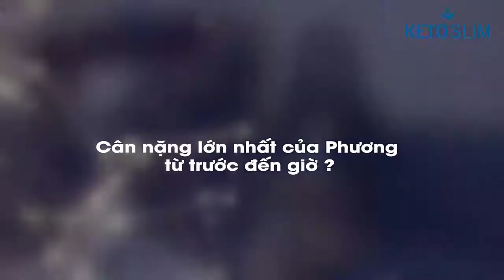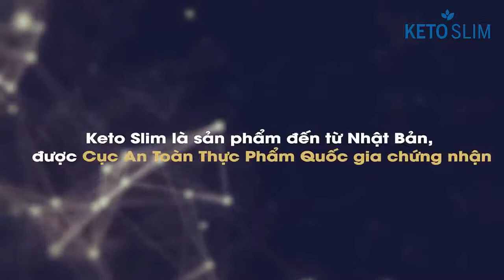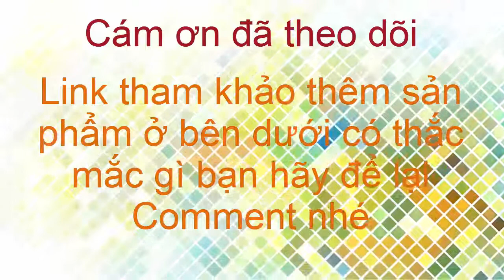Đánh giá về viên sủi giảm cân Keto Slim có hiệu quả và an toàn không của MC Thanh Thảo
CÒN CHẦN CHỪ GÌ NỮA MÀ BẠN CHƯA GIẢM 5-7KG CÙNG VỚI KETO SLIM NGAY HÔM NAY

VIÊN SỦI KETO SLIM ĐƯỢC BÀO CHẾ TỪ 100% THIÊN NHIÊN, AN TOÀN TUYỆT ĐỐI, KHÔNG LO TÁC DỤNG PHỤ

Chế độ ăn keto có ưu điểm giúp giảm mỡ toàn thân, chống các bệnh tim mạch, ung thư, kể cả khi không vận động. Tuy nhiên, đối với cơ địa không phù hợp, áp dụng dễ khiến cơ thể suy kiệt, dễ mắc bệnh.

Viên sủi Keto Slim ra đời giúp hoàn thiện phương pháp Keto. Tinh chất 3 loại trà đẩy mạnh trao đổi chất, kết hợp lại trong viên sủi  Keto làm tăng hiệu quả hấp thu gấp 5 lần các phương pháp khác giúp đẩy nhanh quá trình ketosis, hiệu quả gấp 90 lần phương pháp keto. Do vậy, việc giảm béo trở nên đơn giản, hiệu quả và không gây hại cho cơ thể

Chuyên gia dinh dưỡng Nhật Bản nói về Keto Slim

Keto Slim là sản phẩm hỗ trợ giảm cân dưới dạng viên sủi. Không chỉ phát huy những lợi ích tuyệt vời của chế độ ăn ketogenic như ổn định lượng đường huyết trong máu, tăng cường chuyển hóa, đẩy nhanh tốc độ đốt cháy mỡ thừa.

Keto Slim còn khắc phục những nhược điểm của phương pháp Keto bằng cách tăng cường sức khỏe, giảm cảm giác thèm ăn nhằm duy trì hiệu quả giảm cân lâu dài.

Ngay cả khi bạn không áp dụng chế độ ăn KETO, sản phẩm này vẫn có thể giúp bạn giảm cân 5-7kg một cách thần kỳ!

LẦN ĐẦU TIÊN CÓ MẶT TẠI VIỆT NAM KHÔNG CẦN ĂN KIÊNG HAY TẬP THỂ DỤC